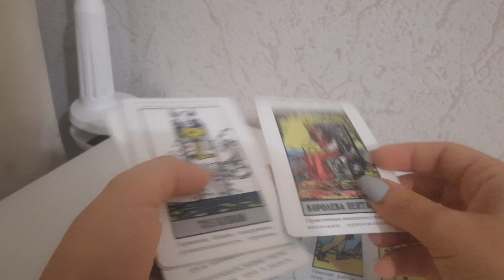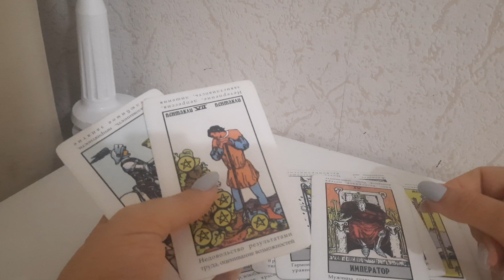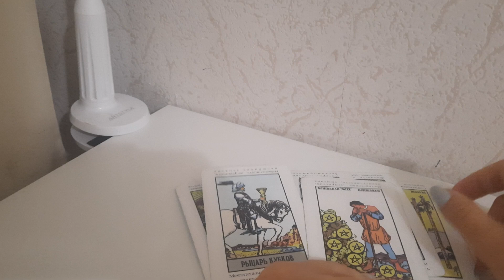ТЕЛЕЦ! С 5 ПО 12 СЕНТЯБРЯ 2024Г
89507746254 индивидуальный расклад